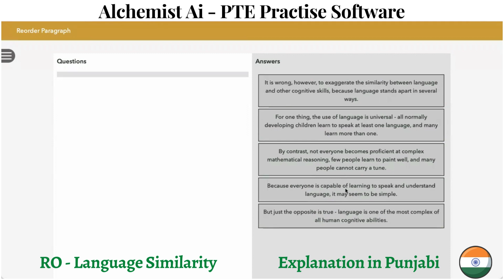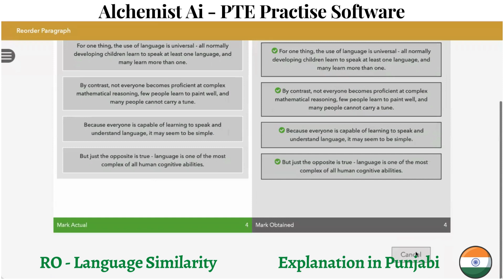Tips for PTE Reading Re-Order Paragraphs | Alchemist Academy | Q.94 - Language Similarity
Are you struggling with PTE Reorder questions? Our video explanation will help you understand this question type and improve your PTE scores. Our expert instructor will guide you through each step of the process, providing useful tips and strategies to tackle even the most difficult questions. Whether you're a beginner or an advanced PTE test taker, our video explanation will give you the tools you need to succeed. Don't let PTE Reorder questions hold you back any longer – watch our video now and start mastering this question type!